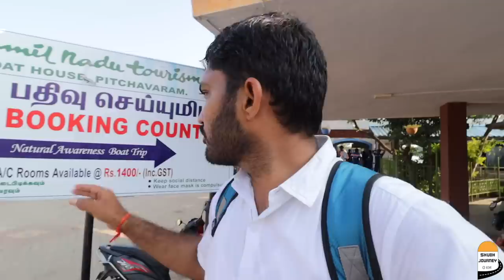Aaj Horror Jungle me Darr gye 😱 Mangrove Forest Pichavaram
Tamil Nadu Episode 125

Mangrove Forest Pichavaram sea forest horror
Puducherry peradise beach at puducherry
golden temple narayani sakti amma vellore and krishanagiri fort
Husband wife fighting , me bahut Dukhi hu yaar plz 😩 hamare Jhagda ho gya funny videos full masti vlogs
cockpit for plants and cockpit working
ye kahan aa gaye hum bahut darr laga
hogenakkal waterfall falls Karnataka Tamil nadu
coracle boat experience
Dharmapuri hotel market and shopping food
Shri Kalabhairavar Temple
Madurai market and new camera Insta 360 x3
new camera Travel Vlog
aaj hum tel nikal rahe hai coconut